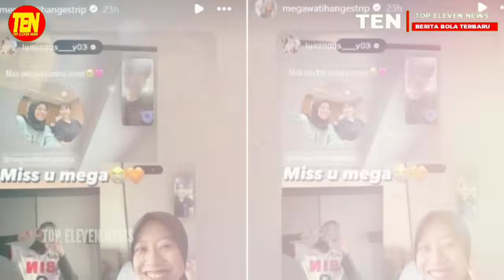Kabar Germbira Untuk Fans - Team Megawati Antusias Main Di Taiwan